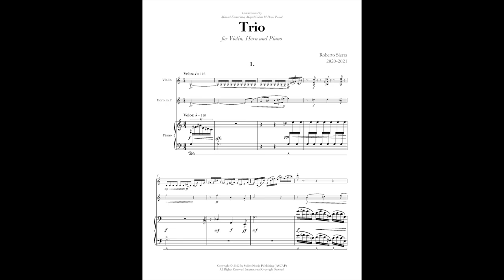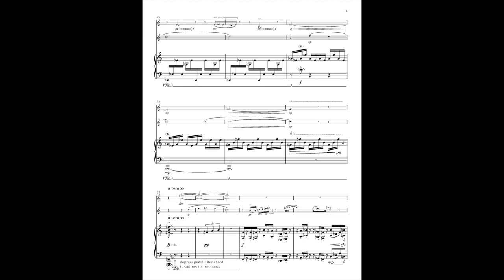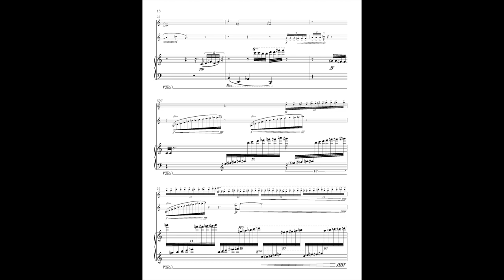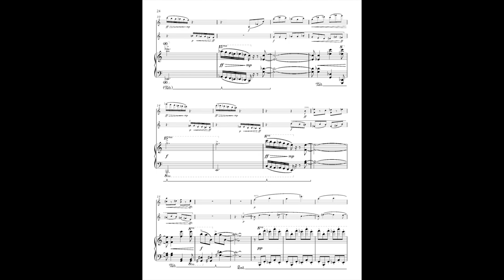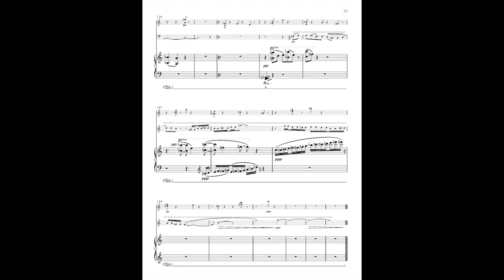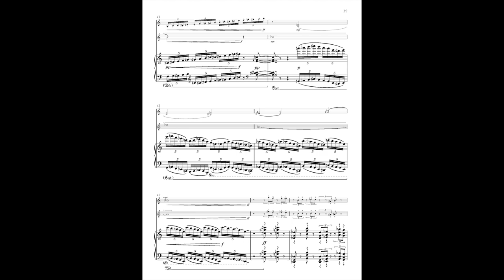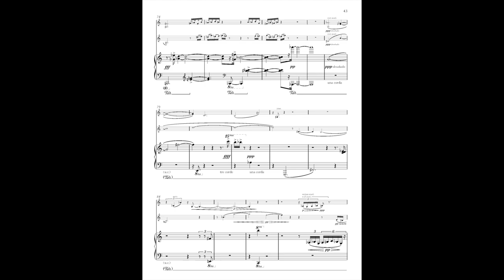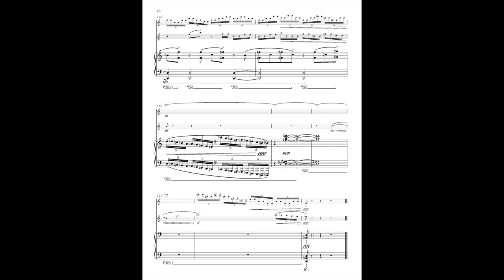Roberto Sierra: Trio for Horn, Violin and Piano (2020-21)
00:00   Veloz
05:28   Fantasmagórico
10:10   Veloz
12:57   Feroz